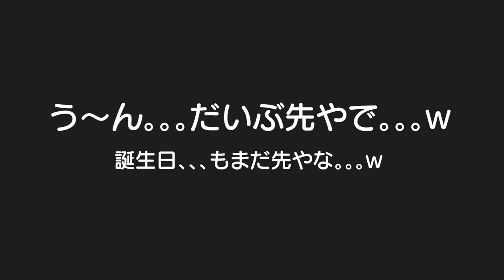1才の弟が激おこ！！愛おし過ぎて怒った姿すら可愛くて笑っちゃう兄ｗ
二卵性男女双子生後4歳7ヶ月＆1歳8ヶ月赤ちゃん　最近怒りの表現が増し増しｗ　まぁどうしたいのかが分かるからええねんけどｗ　それにしてもごう君は、はる君の全てが好きなのねｗ